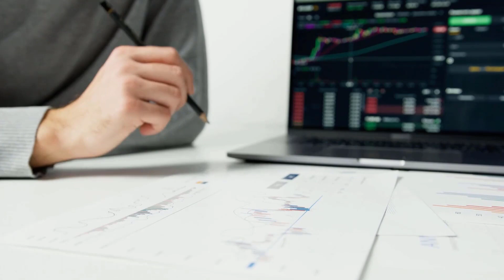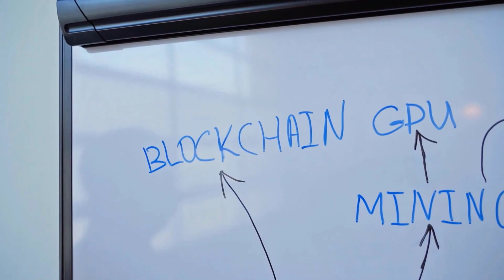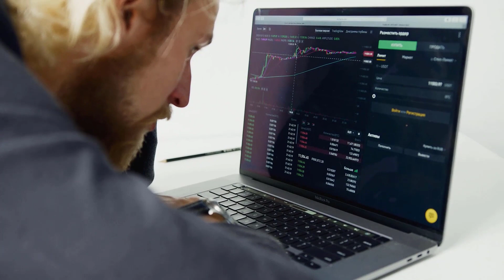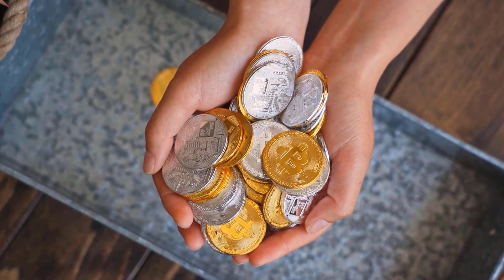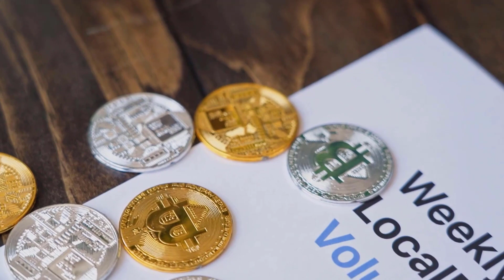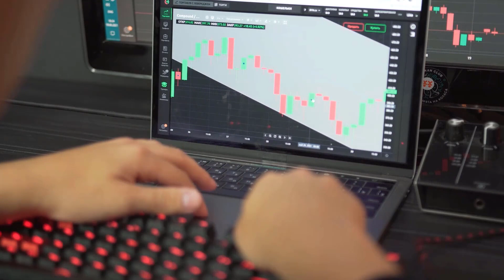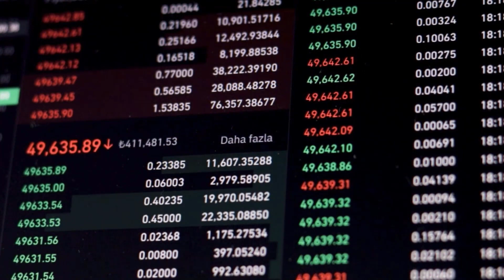HEX WILL GO TO MOON HERE'S WHY?? - HEX PRICE PREDICTIONS & UPDATES